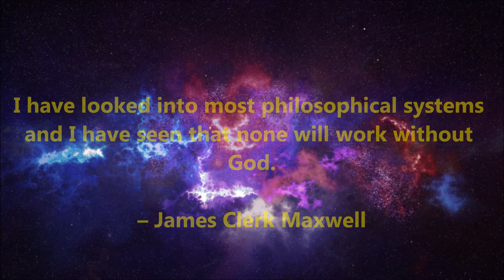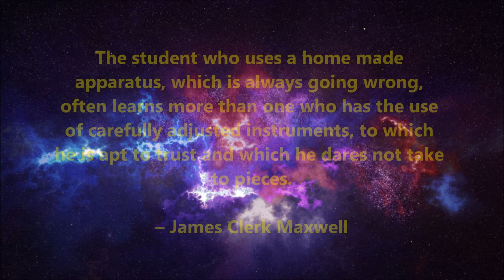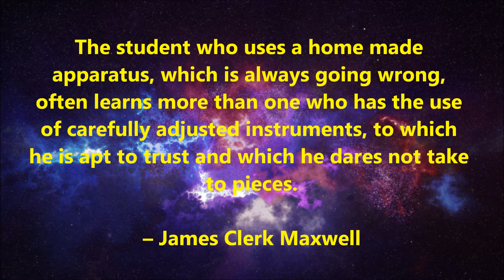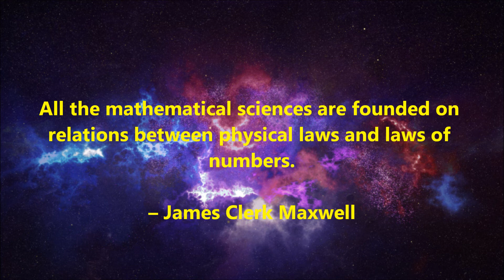BEST James Clerk Maxwell Quotes - Volume 1 (Special Edition)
Majestic Inspiration is the universal channel dedicated to providing quotes videos with ambient music and stunning scenery! From quotes about life to philosophical quotes, you can be assured to find all the quotes you need right here! Sit back, relax and enjoy!

Video Upload Schedule:
- 1 New video will be posted every week

“Quotes are not merely words, but powerfully deep and inspirational meanings.”
         - Majestic Inspiration